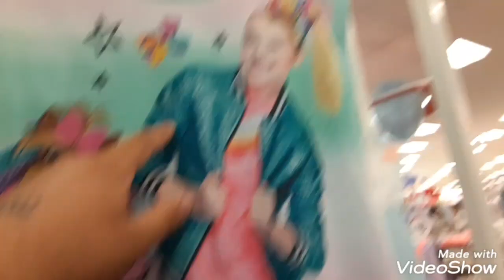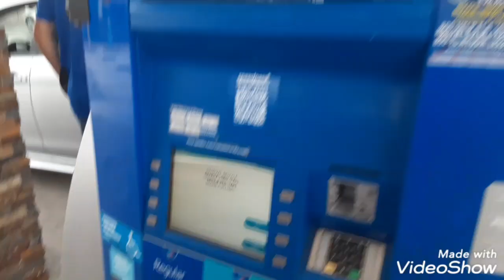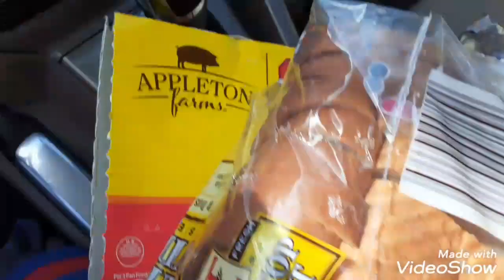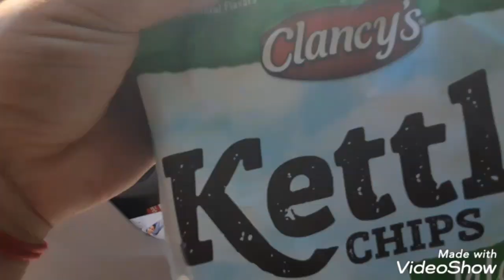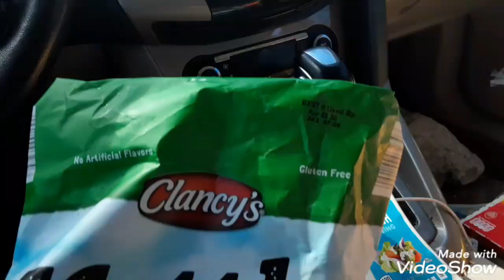JOJO SIWA MERCH AT TARGET